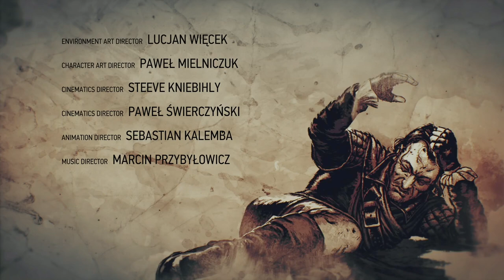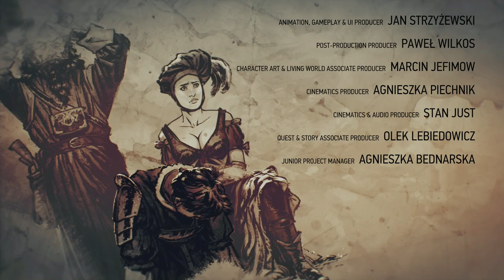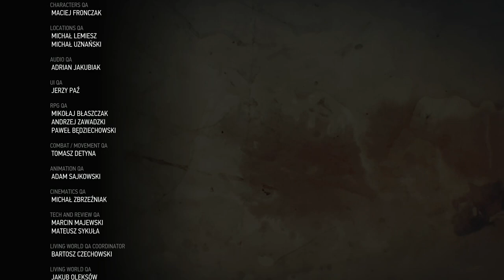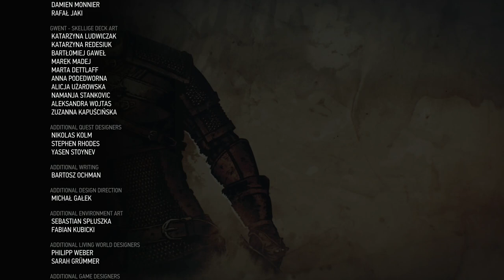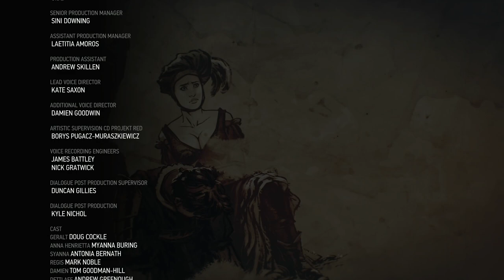THE WITCHER 3: BLOOD AND WINE - PS5 Walkthrough - PART 7 - POMP AND STRANGE CIRCUMSTANCE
THE WITCHER 3: BLOOD AND WINE Gameplay Walkthrough Part 7 includes the missions...

Pomp And Strange Circumstance
Be It Ever So Humble...

This no commentary HD walkthrough for THE WITCHER 3: BLOOD AND WINE available on PC PlayStation 5 Xbox Series X|S will include the Full Game Main Campaign Story Missions Side Missions Collectibles Cutscenes Gameplay and Ending.